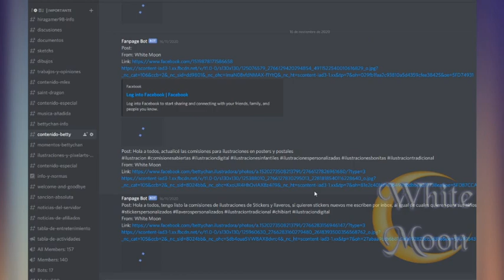Super Mario 64 - Parte 5 - Nuevos mundos, más estrellas y fails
Hola a todos, el sabado 13 de marzo continuamos con super mario 64, donde exploramos nuevos mundos para conseguir más estrellas, incluso perdiendo la gorra de mario XD y muchos fails.

Para los que quieran hacer donaciones de manera voluntaria para mejorar el canal, obtener materiales para continuar mi trabajo como ilustradora

Para los que quieran unirse a servidor de discord

Cuento con todos para marcar los momentos más destacado de todo los directos, lo que deben hacer es marcar con un # momentos en los comentarios con los minutos, como por ejemplo: MomentosGraciosos, MomentosHiragamerRegañandoAConejoGelatina, MomentosEpicFail, MomentosFangirleandoAHusbandFavorito, MomentosFanboyleandoAWaifuFavorita, MomentosEmotivos, MomentosReferenciasLocas y MomentosAuxilio

P.D. La franquicia de Mario es propiedad de Nintendo.